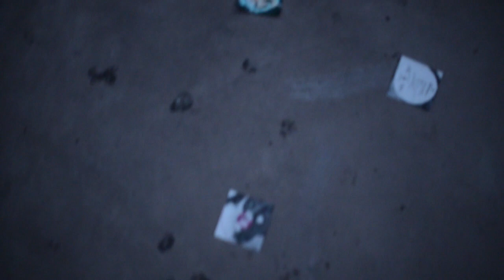David Hasert & Matteo Luis - Watermelon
Für Edy Rameyanto.